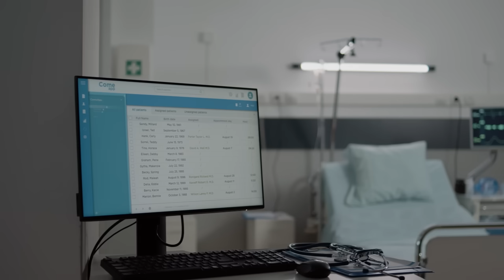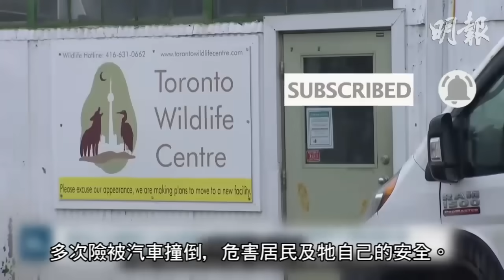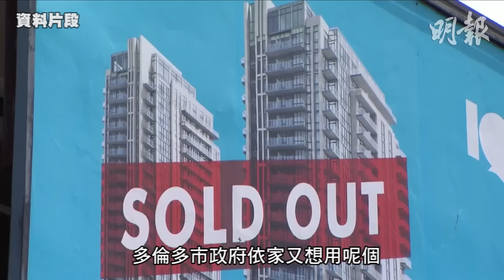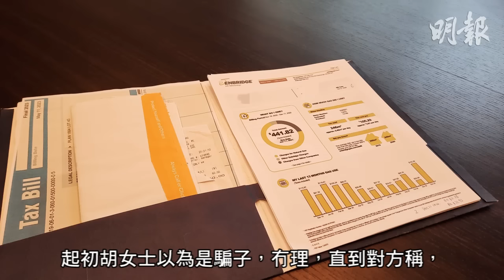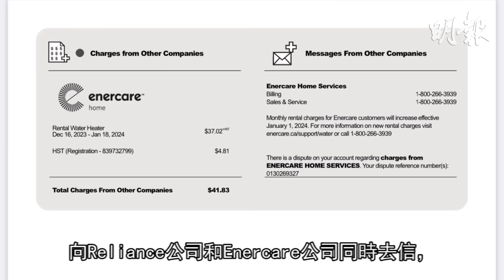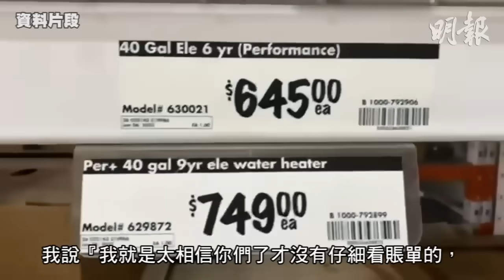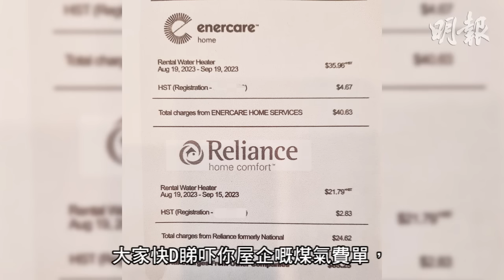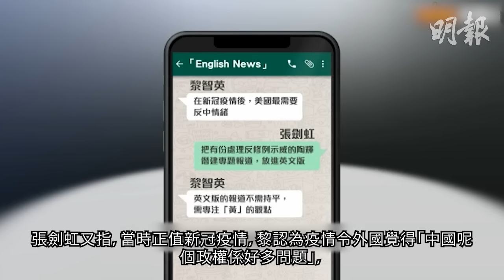明報五點半新聞直播 (2024.01.24) ︳1個熱水爐被2間公司收租 錯了2年煤氣公司反責戶主︳用瀕死老人玩自拍離譜男子認罪︳搞亂士嘉堡交通的火雞「被捕」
1個熱水爐被2間公司收租 錯了2年煤氣公司反責戶主

用瀕死老人玩自拍離譜男子認罪

多市政府擬開徵外國買家稅10% 最快於2025年1月1日生效

黎智英案｜張劍虹指《蘋果》英文版塑中共壞形象　冀美國讀者提供財政及政治支援

短片：海港城Hello Kitty巨型達摩、舞獅版Hello Kitty喜迎龍年